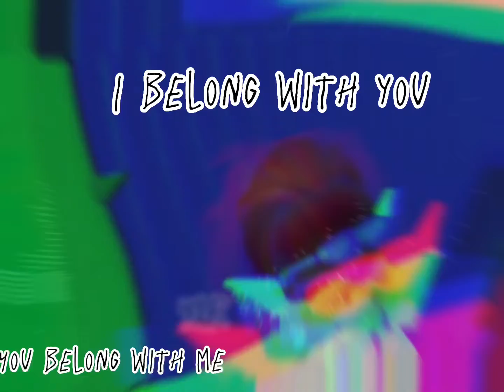You belong with me😊❤️